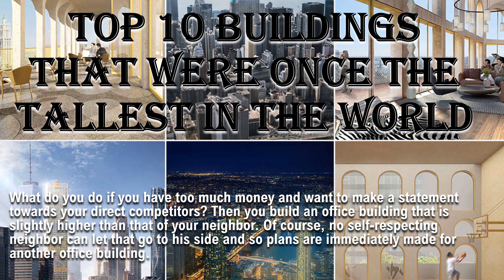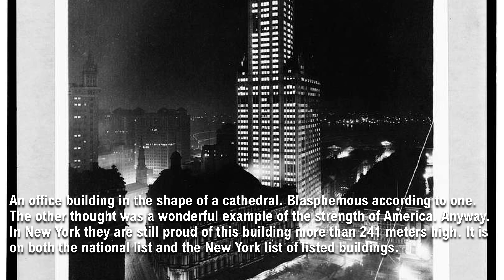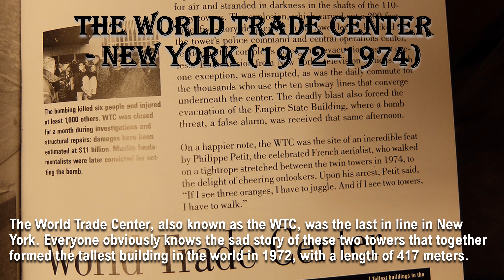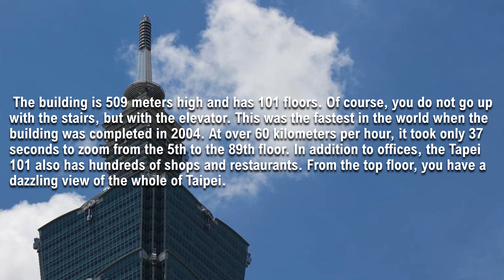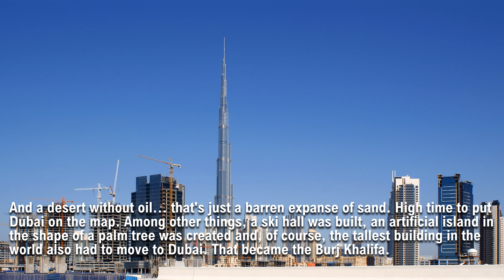Top 10 Buildings That Were Once the Tallest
Here is a list of Top 10 Buildings That Were Once the Tallest!
Feed your Brain Today !!!